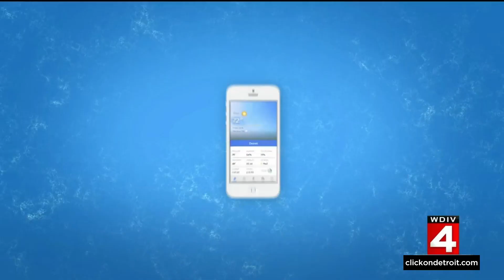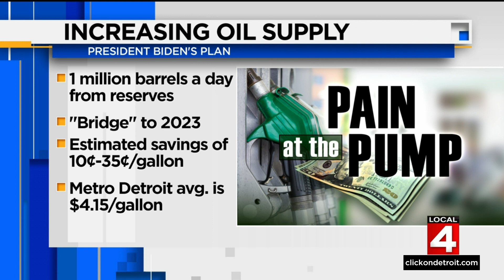Local 4 News at 6 -- March. 31, 2022